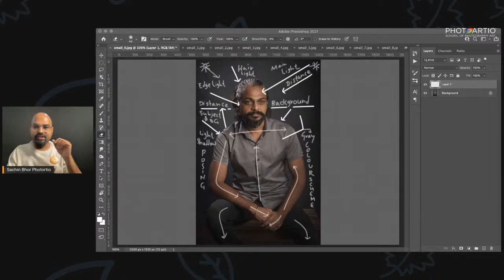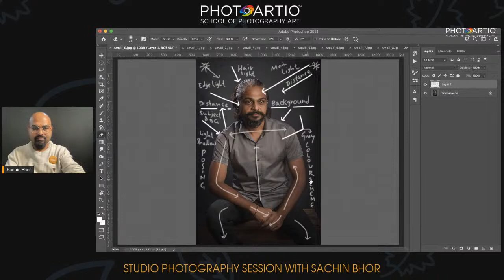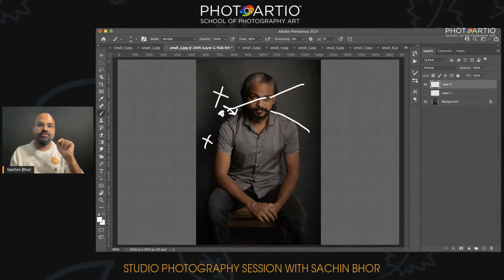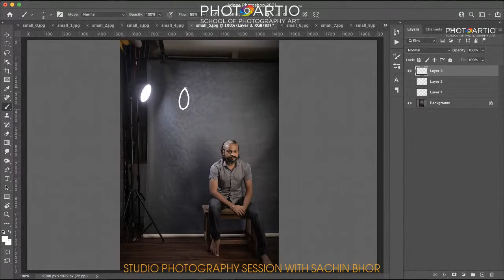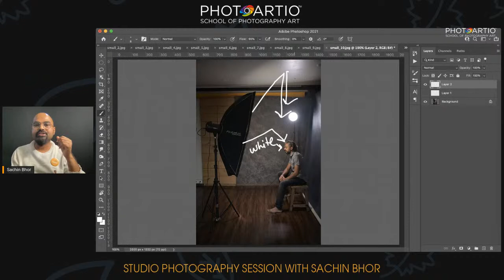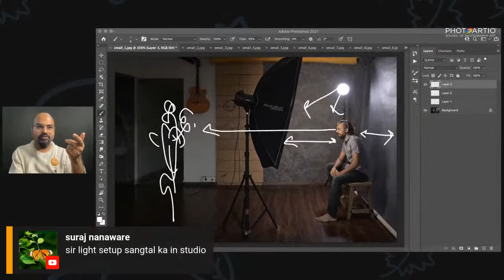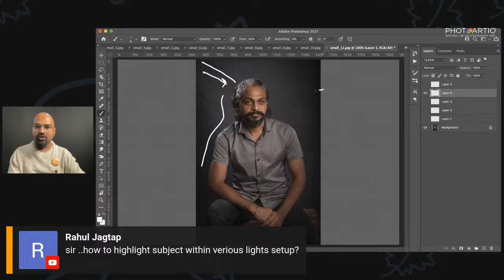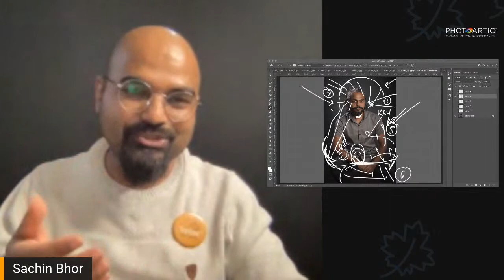Learn Studio Photography Lighting tips & techniques with Sachin Bhor in Hindi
Sachin Bhor is going to demonstrate studio photography and provide you few tips and tricks. This is first session of this series

At PHOTOARTIO - School of Photography, Pune we conducts multiple photography workshops on newborn baby, kids, fine art, modelling, portrait photography.